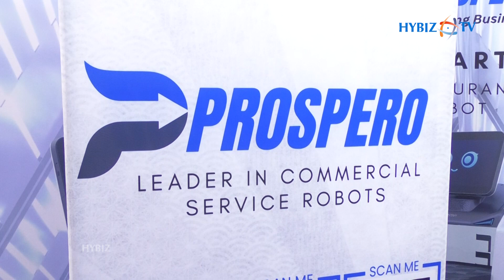Smart Robotic Solutions for Business | Prospero Enterprises| Bakery Bussiness Fair 2023